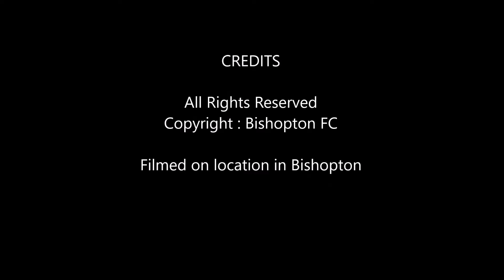Bishopton preseason 13 shooting drill